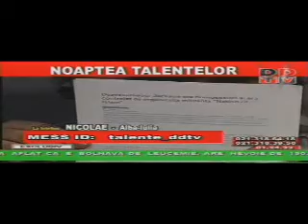NOAPTEA TALENTELOR DDTV -DISCUTIE DESPRE MICHAEL JACKSON